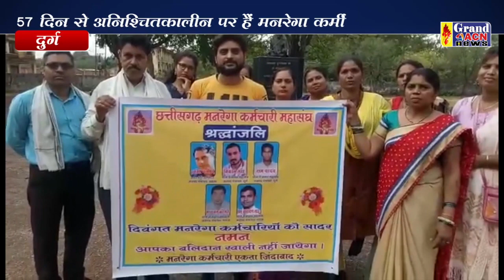मनरेगा कर्मियों ने अपने दिवंगत साथियों को प्रदर्शन स्थल पर दी श्रद्धांजलि Naseem Faruki